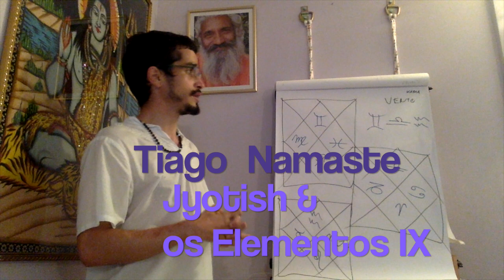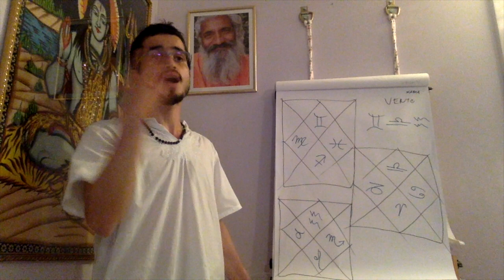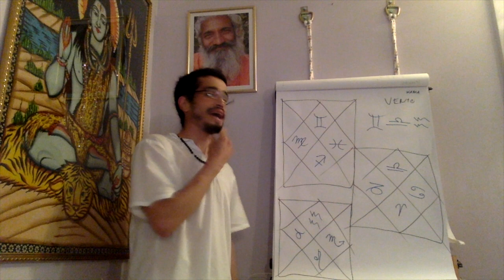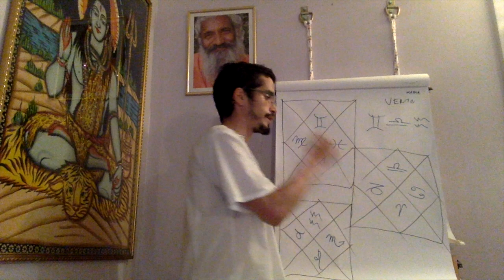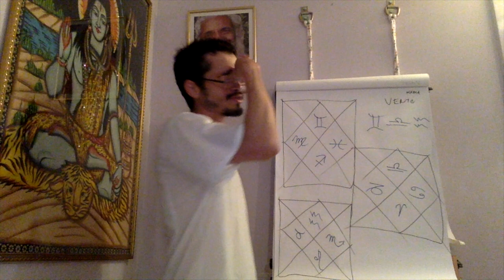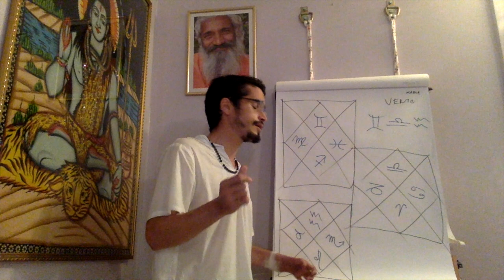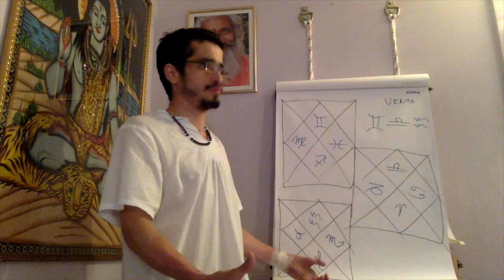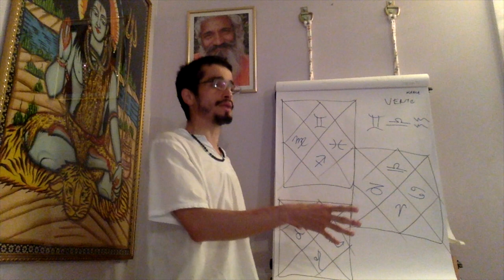Jyotish & Vayu Mahabhuta ("signos de vento") - 21 Gunas: Ayurveda, Jyotish & Yoga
O dharma de Gêmeos é empreender, criar e se divertir, não levar a vida muito a sério, fazer de tudo um pouco, nunca fazer a mesma coisa e se possível experimentar o novo. O dharma de Libra é a busca do equilíbrio no desequilíbrio; o dharma de Aquário é fazer surgir algo novo a qualquer custo, voltado ao coletivo. Veja também o artha, kama e moksha de cada um dos signos ascendentes do elemento ar! PLAYLIST- Gunas (Atributos) no Ayurveda, Jyotish & Yoga

Informações Gerais
Para Nos Conhecer Melhor ::